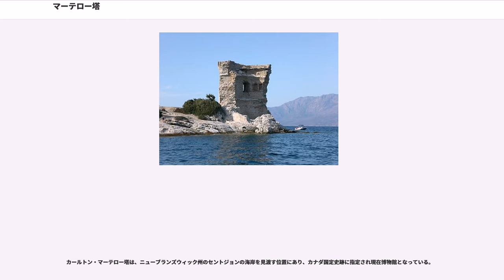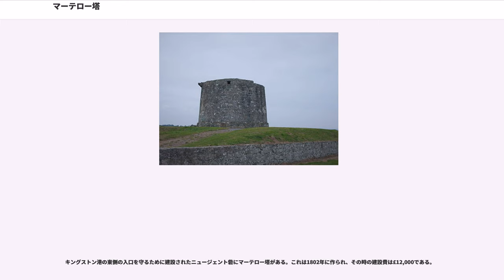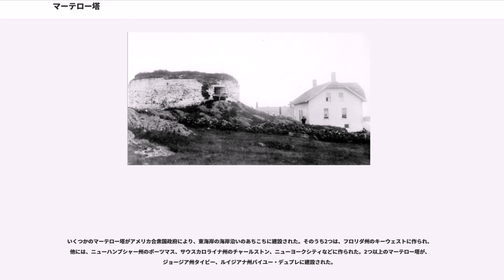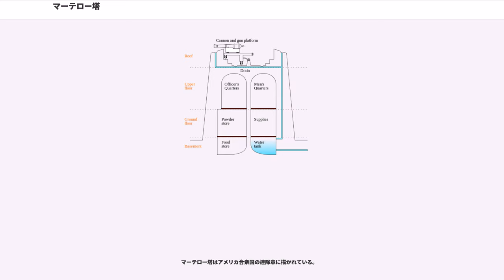マーテロー塔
マーテロー塔 (マーテローとう、 もしくは ) は、19世紀始めのナポレオン戦争の時代、イギリス帝国が各地に築いた小さな防御砦である。

砦は概ね、高さ12m (40フィート) 、内部は1 - 3階建てで、1人の指揮官と15 - 25人の兵がとどまることができた。その円形の構造は厚いレンガの壁で作られ、カノン砲の砲撃にも耐え、その高さは、屋上に1門の重砲を置き、360度の方向に射撃を可能としていた。また、一部のマーテロー塔は、その周囲の堀により防御の強化を図っていた。この要塞は19世紀を通じて使用され、より強力なライフリングを施した砲の開発により不要となった。ほとんどが今日も歴史的な遺跡として残っている。

日本語では、マーテルロー塔やマーテロー・タワーとも呼ばれる。

マーテロー塔はコルシカ島のモルテラ岬 (Mortella Point) にあった、ジェノバによる大規模な防御拠点の一部である円形の要塞の影響を受けている。

イギリスによって初期に建てられたマーテロー塔の中は、概ね3階建てとなっていた (それに、屋上が加わる場合がある) 。1階は、弾薬庫と貯蔵庫であった。そこには、弾薬と備品と食料が蓄えられた。24人の守備隊と1人の指揮官は2階の一ブロックに居住しており、この階はいくつかの部屋があり、調理と暖房のために暖炉が壁に設置されていた。指揮官と兵士たちは同じ広さの別々の部屋に住んでいた。屋上もしくは、「terreplein」は、360度回転可能な様に配置された1門もしくは2門のカノン砲が接地されていた。井戸や貯水槽は、守備兵に淡水を供給するために塔の中に設置されていた。屋根につながった内部に設置されていた排水設備は、雨水により貯水槽に水が溜まるような構造となっていた。

15世紀より、類似した塔はコルシカ周辺で戦略的に重要な拠点に沿岸の村や船での輸送を北アフリカの海賊より守るために建設されていた。それらの塔は、1 - 2階建てで、直径12 - 15m (36 - 45フィート) の大きさで、取り外し可能な梯子で登ることのできる入り口は5mの高さに1箇所だけ存在した。これらの塔は地元の村民により管理され、(トレジャーニ、torregianiとして知られる) 監視員がおり、予期しない船が近づいてきた場合に、塔の屋根に火を灯し知らせる役目を担っていた。これは、やって来る脅威に対してその地にいる兵士に対して警告を出すためであった。海賊の脅威が次第に減少していったが、ジェノバ人は、外国からの侵攻を防ぐために新たな円形の塔の建設を行なってきた 。
1794年2月7日に、モルテラ岬の塔（）は、2台の英国の軍艦、HMS フォーティチュード (、74門の砲を搭載) とHMS ジュノー (、32門の砲を搭載) により攻撃をされ、激しい2日間の戦いの後、最終的に、ジョーン・ムーア指揮下の地上部隊により占領された。フッド中将は以下のように報告している。

イギリス人は、自分たちの最新の戦艦に対して戦った塔の優秀さに感激し、そのデザインをコピーした。しかし、その際に「"M ortella」の名前を「"Martello」と誤ったスペリングで記録してしまった。これが、マーテロー塔の名前の由来である。

19世紀の前半、イギリス政府は世界中に存在するイギリスの植民地におけるイギリスの海岸線と戦略拠点を守るためにマーテロー塔を建設する大規模な計画を開始した。約140の塔が建設され、ほとんどは、イングランドの南海岸沿いに作られた。他のものは、オーストラリア、カナダ、アイルランド、メノルカ島、南アフリカ、スリランカ等に建設された。マーテロー塔の海外での建設は1850年代まで続き、それが、ライフリングを施した砲の新世代の武器に耐えられないことがはっきりした後は、建設されることは無かった。

フランスは、その海岸沿いに同じような塔を建設した。それらは、光学的通信機 (クロード・シャップによる発明品) による連絡手段を利用していた。アメリカ合衆国政府もたくさんのマーテロー塔をその東海岸沿いに建設した。これは、イギリスのデザインを一部修正して使用した。

グレートブリテンとアイルランドは単一の政府をもつ国家「イギリス」に統一された。この時、(最初の計画ではグレートブリテン王国とアイルランド王国の2つの政府の元で) 、いくつものマーテロー塔が建設された。したがって、グレートブリテンとアイルランドのマーテロー塔は1つの防御...